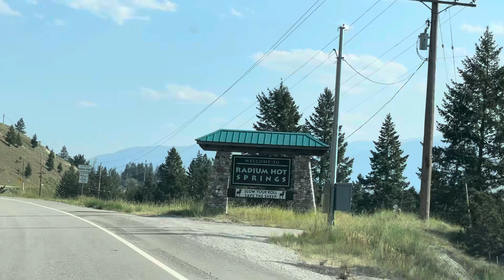Radium hot springs,Canada